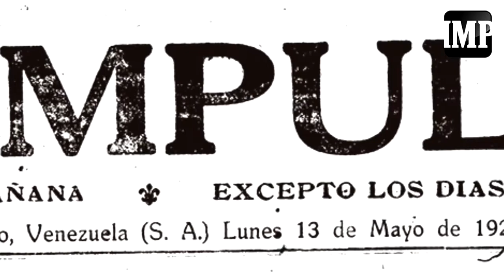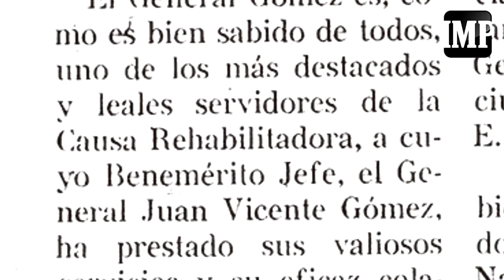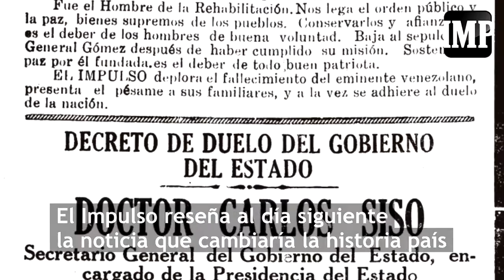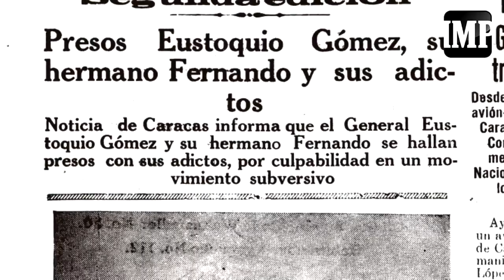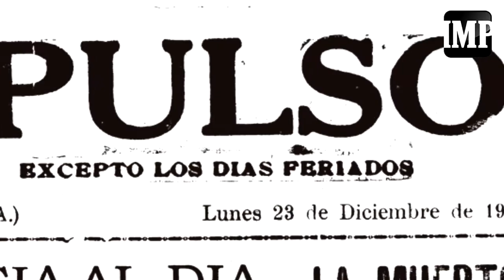La enigmática desaparición de Eustoquio Gómez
La dictadura de Juan Vicente Gómez se extendió durante 27 años. En ese tiempo los gobernadores eran designados a dedo y es en este contexto que llega a Barquisimeto el general Eustoquio Gómez, quien era primo hermano del Presidente de la República, Juan Vicente Gómez.

El Impulso reseña en abril de 1929 la designación del nuevo gobernante, quien anteriormente había ejercido igual magistratura en el Táchira.

Su fama en aquellos lares era terrible por su actitud déspota y sanguinaria y tan funesto era el personaje, que su carro era conocido entre los temerosos barquisimetanos como "La Urna". Durante seis años Eustoquio Gómez fungió como presidente del estado Lara, que era como se conocía a los gobernadores en aquel entonces.

En el año 1935, la salud del Presidente Juan Vicente Gómez se resintió y Don Eustoquio se mudó a Maracay, lugar de residencia de su primo, a esperar lo inevitable.

El dictador Juan Vicente Gómez muere el 17 de diciembre y el Impulso reseña al día siguiente la noticia que cambiaría la historia país. Eustoquio, en sus ansias por tomar la Presidencia de la República, se traslada de inmediato a Caracas luego de recibir un telegrama desde la capital solicitando su urgente presencia.

Desde hacía meses Don Eustoquio esperaba la oportunidad de hacerse con el poder y para ello, contaba con el apoyo del coronel Eloy Tarazona, mano derecha de su primo Juan Vicente Gómez.

El 21 de diciembre, Don Eustoquio viaja a Caracas. Al llegar a la capital, se dirige al despacho del gobernador Felix Galavis y allí, luego de una acalorada discusión, le dan la voz de arresto.

El general Eustoquio Gómez entra en cólera e intenta desenfundar su revólver.  Ante esta acción, recibe dos disparos de un escolta del gobernador que lo dejan moribundo. Hay confusión. El Impulso habla primero de una supuesta detención del zátrapa.

Pero la realidad fue que Eustoquio Gómez falleció a las pocas horas de recibir los tiros en el despacho del gobernador de Caracas y con él se fueron las pretensiones de instaurar otra dictadura en Venezuela. Cierra el ciclo El Impulso, al publicar la noticia confirmada de su muerte.

Texto: Oscar Castro Leal
Edición: Victoria Peña
Fotos: Douglas Alvarado/Archivo IMP
Videos: Amábilis Cordero, Edgar Anzola